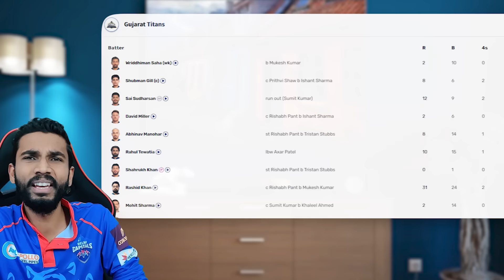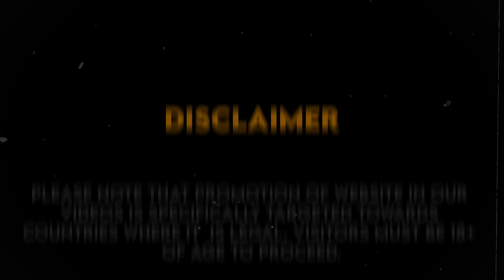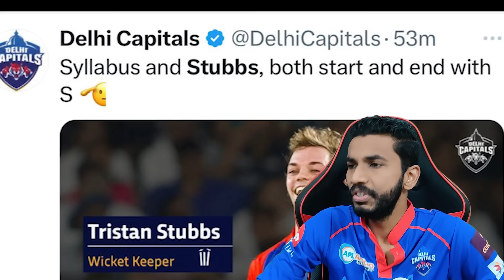SHUBHMAN GILL STARING THE GIRL 😂😂 RISHABH PANT MAN OF THE MATCH 😳GT VS DC 2024